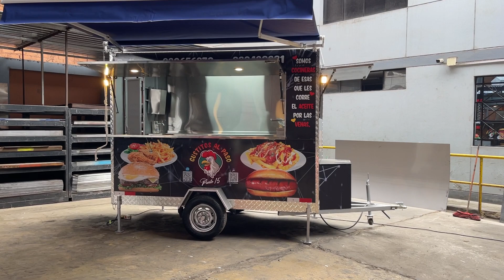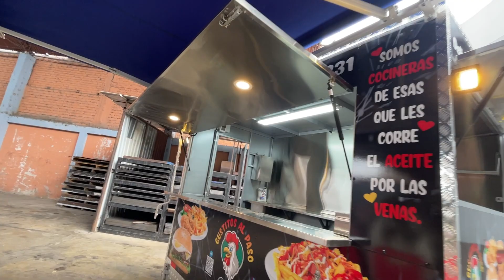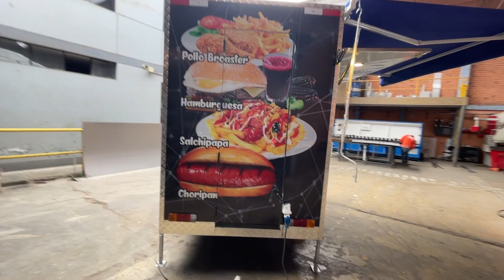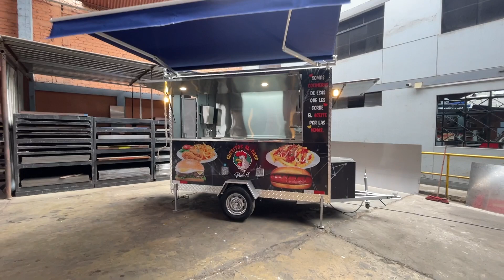PIOTREK DELUXE 2815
PioTrek Remolques les trae la review de una nueva versión del Food Trailer modelo PIOTREK DELUXE 2815 Personalizado y equipado para la elaboración y venta de comida rápida en general 🥪🍔🍟🌮🌭
Una muestra más de la excelente calidad y garantía que sólo PioTrek Remolques puede garantizar.
Llámanos o escríbenos 📞 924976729 / 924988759 ☎